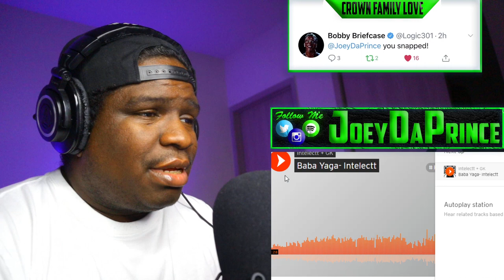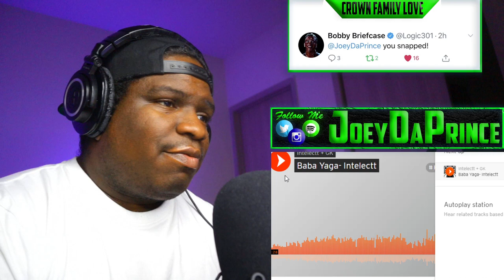INDEPENDENT ARTIST - Baba Yaga - Intelectt - REACTION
FIRST TIME HEARING Baba Yaga- Intelectt - REACTION